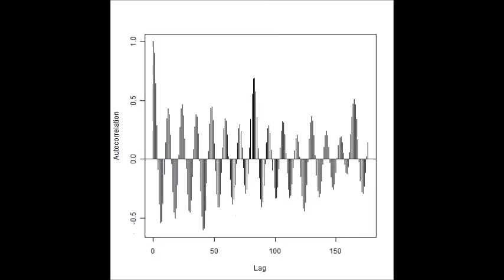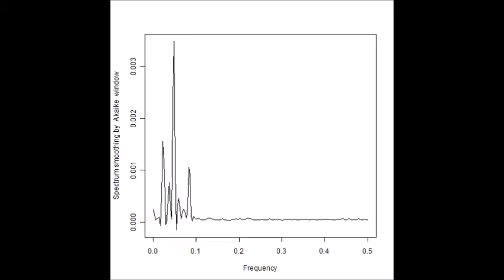表面検査の基礎実験 超音波システム研究所